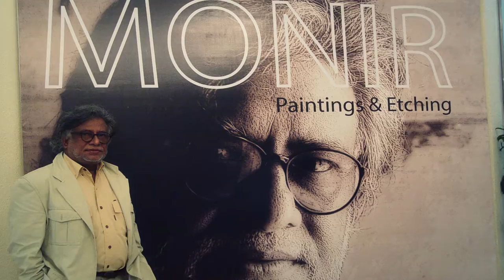Bimurto Bishmoy | Artist Monirul Islam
Client : Berger Paints Bangladesh Limited
Agency : Pearl Communications

Type : Biographical Film

Director : Shaharia Pulock
DOP : Sharif Khiam Ahmed Eon

Still Photography : Msi Prince

Production Maneger : Jillur Rahman Jewel
Music, Edit & Color : Muhammad Nur-uddin

Gaffer : Mohammad Tazul Islam
Light Crew : Al-amin

Focus Puller : Asaduzzaman Tipu
Camera Asst : Arif & Hridoy

Camera House : Timeline Media
Light House : Bijoy Media

Production House : gangetic
Special thanks to Architect Shamsul Wares